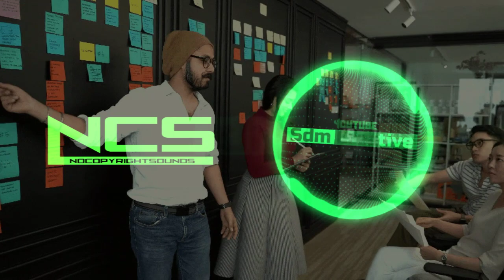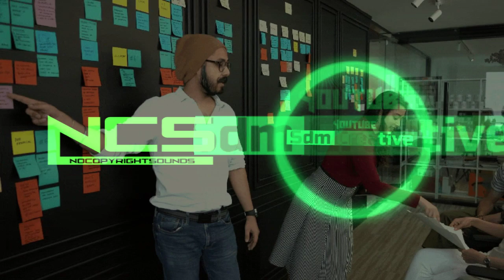QuangerineCream Noir Et Blanc Vie (NoCopyrightsounds)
*DO LIKE - COMMENTS-SHARE*
YOU CAN ALSO REQUEST ANY SONG
COMMENTS B#audiolibrary

Description
How to Add Chapters to YouTube Videos | Chapters Explained
tubics311,948 viewsPremiered on 17 Jun 2020
What are YouTube chapters? How are they different from timestamps? How to add chapters to YouTube videos? If you are confused and want to learn how to use the new YouTube feature, watch this video where Jan from @So geht YouTube discusses all of these topics.

0:00 - Intro
0:10 - copyright free music
0:45 - NoCopyrightsounds.
1:17 - No copyright song.
2:42 - copyright free background music.
3:02 - Audio library song.
3:21 - creative commons video.

😍sᴜʙsᴄʀɪʙᴇ